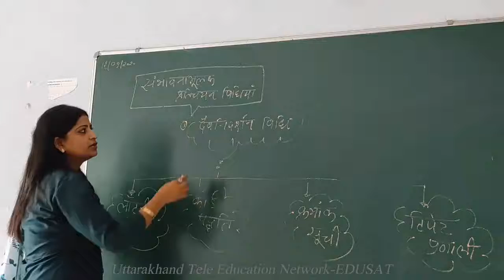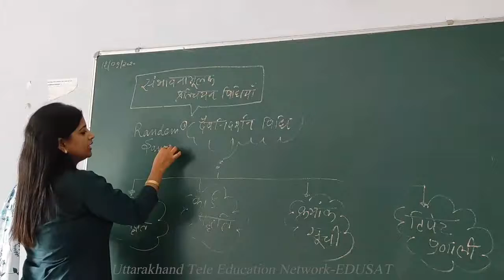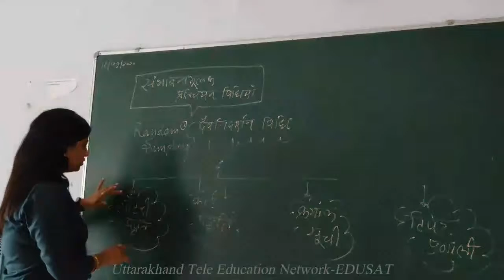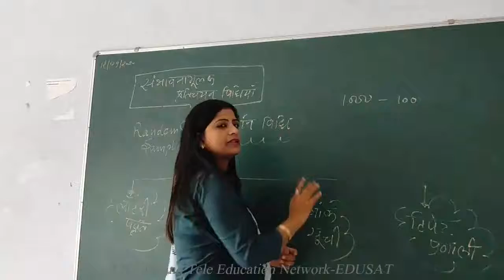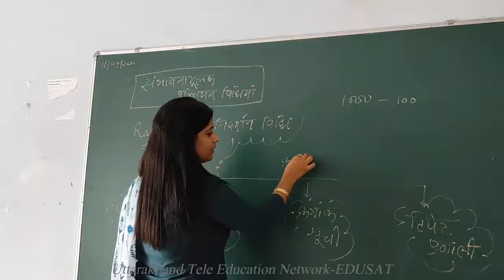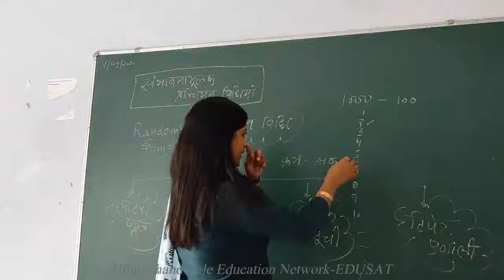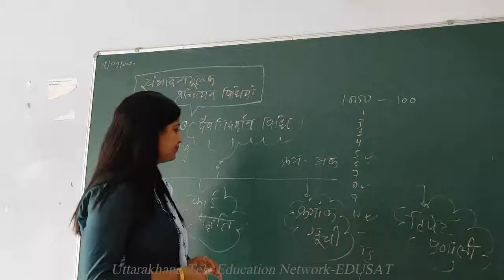Sampling Part 5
M.A. III Semester